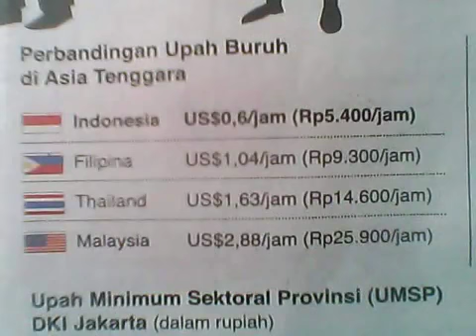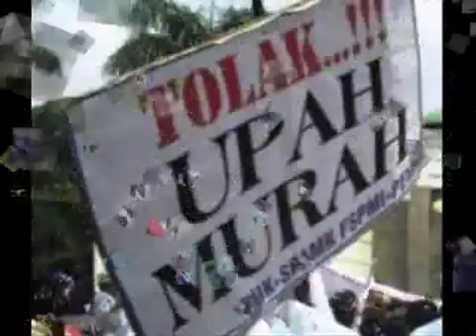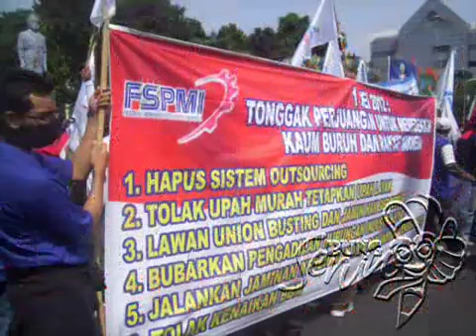Serikat pengamen Indonesia lagu kritikan lucu untuk indonesia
sunguh kreativ sekali pengamen Jogjakarta. menggubah lyric lagu eno lerian menjadi lagu sindiran yang enak didengar